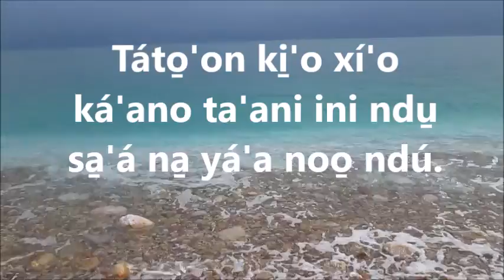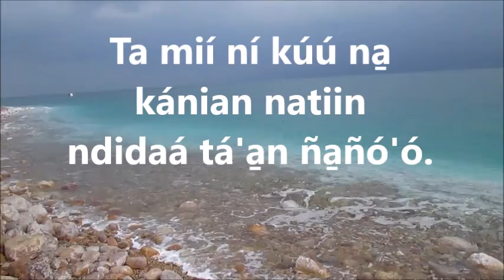Padre Nuestro Mixteco de Tezoatlán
Este video es el Padre Nuestro del mixteco del municipio de Tezoatlán, Oaxaca, México.  Se puede encontrar el Nuevo Testamento con su audio por el Play Store buscando Mixteco de Tezoatlán Biblia.